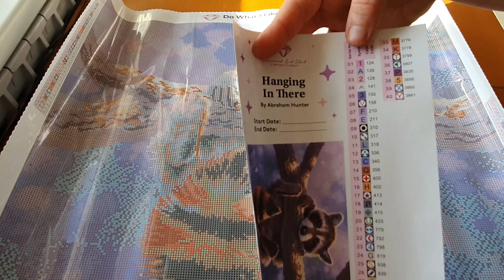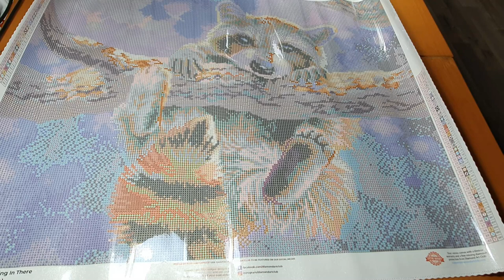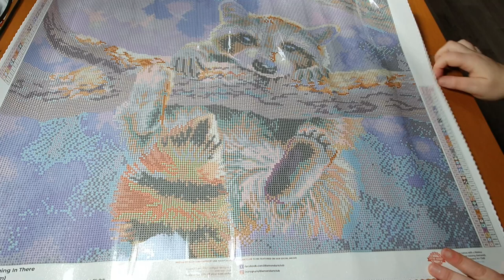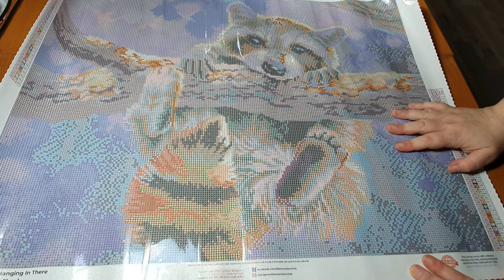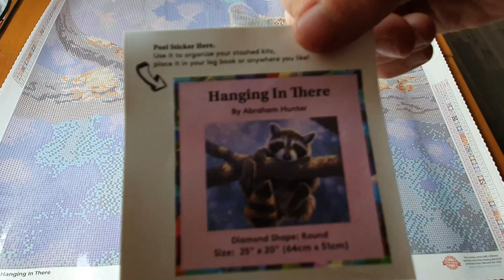Unboxing Diamond Art Club #82